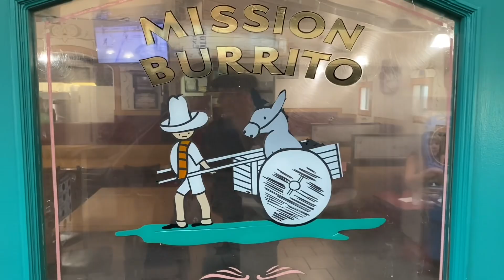Simi Arroyo Bike Path Dedication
Got 5 minutes? Join Pedal Vibe Foundation & Fallout Riders on a ride as they dedicate another bike club serviced waste can along the Simi Arroyo bike path!